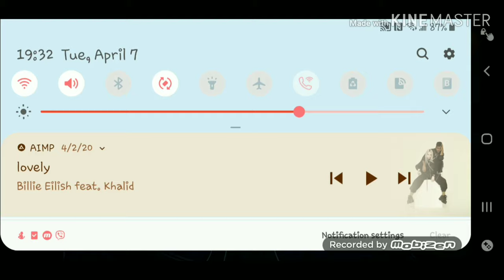Let's play по игре EverRun🌌